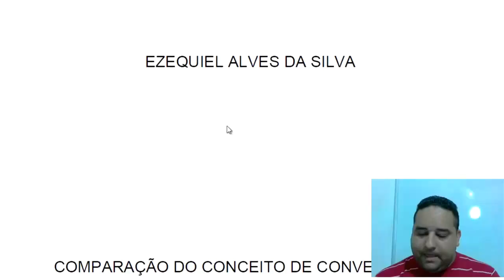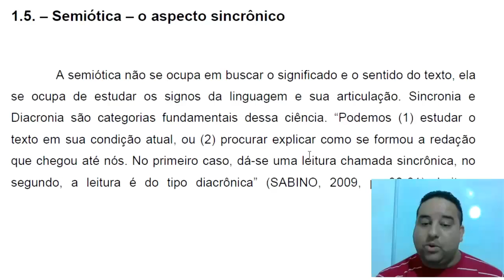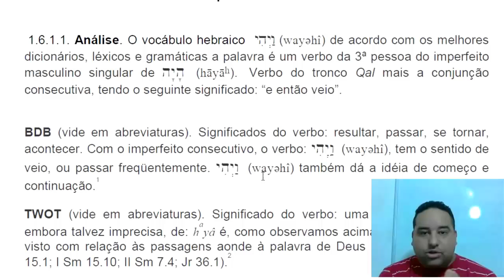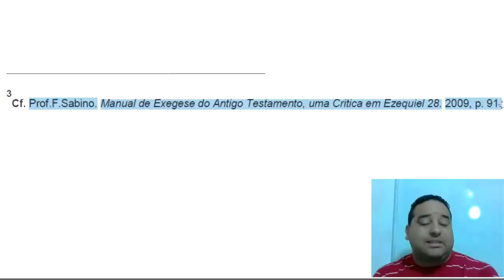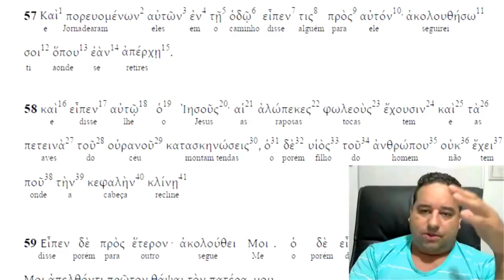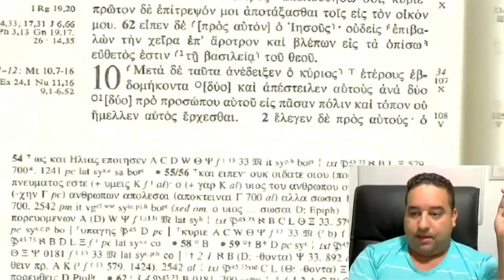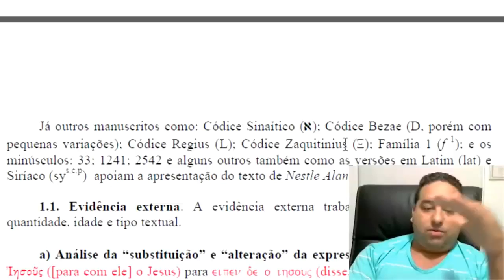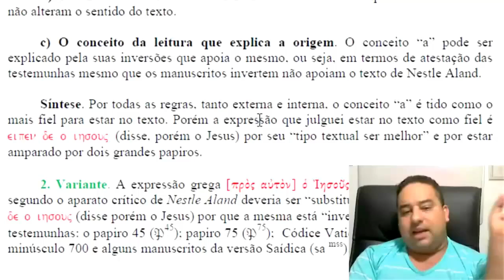Prof Fabio Sabino é um "falso mestre e exegeta", será?